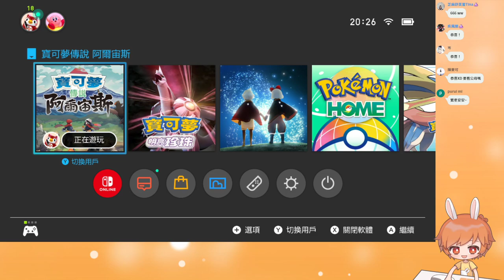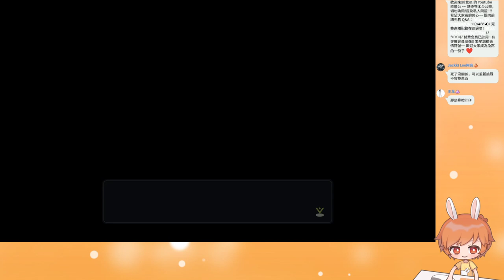【繁星】寶可夢 阿爾宙斯 晚上 2022 1 29